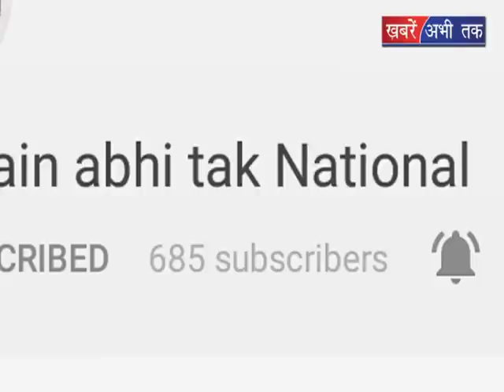बीजेपाी सरकार पर फिर बरसे सैनी || Khabrain Abhi Tak Live